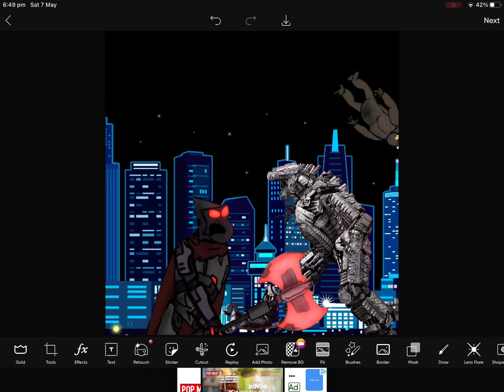This sense might happen in Gvm vs kvg 62 vs gvk 21 vs ultima vs shin (spoiler alert)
Karen crocodile adventures brought up this idea for it